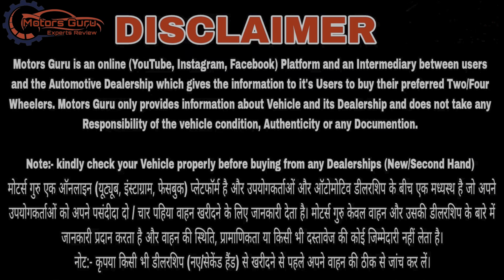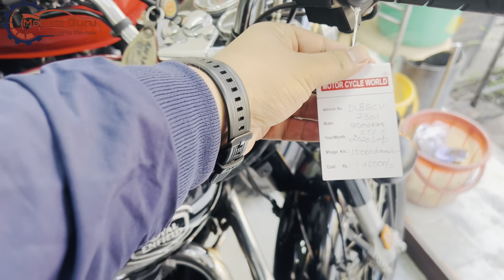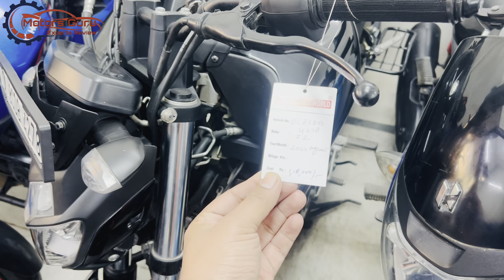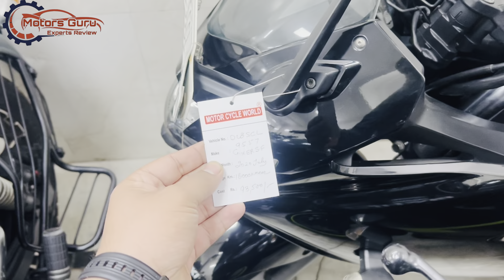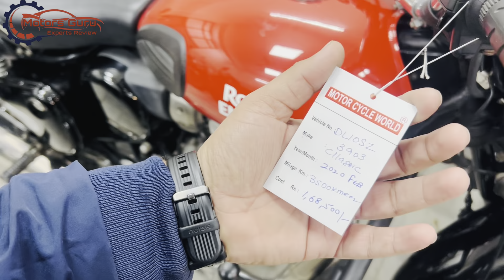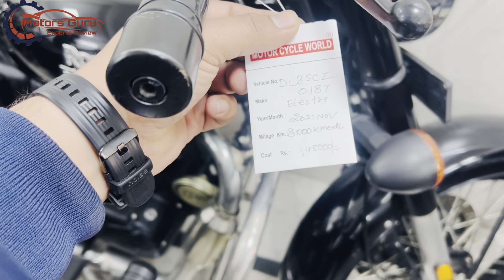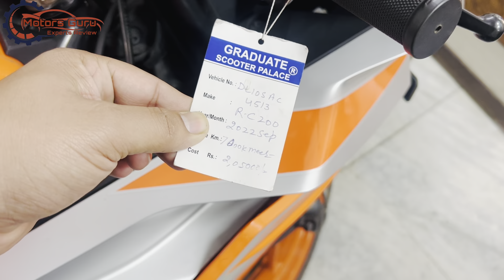Second Hand Bike's का मेला 🤗 || Second Hand Bikes Market In New Delhi 🤩 || EMI OPTIONS ✅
Insta ID 👉 Moto_rsguru

For Motorcycle World
Name :- Hemraj

Address:- Subhash Nagar New Delhi Near Subhash Nagar Metro station.